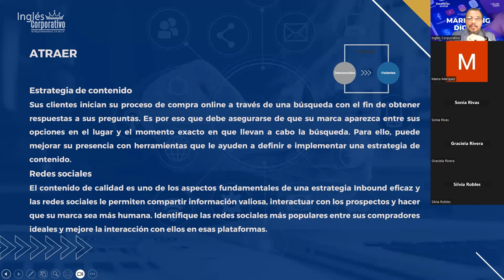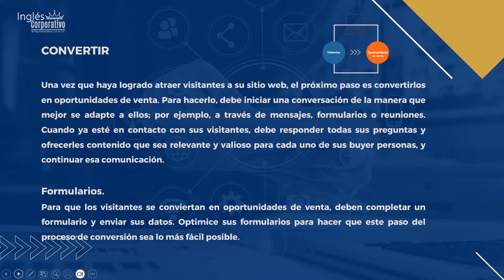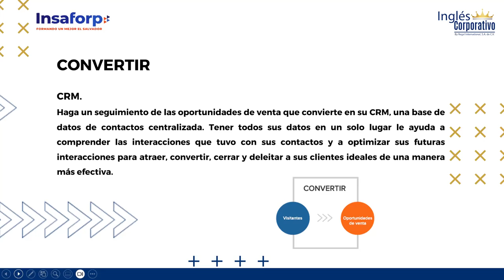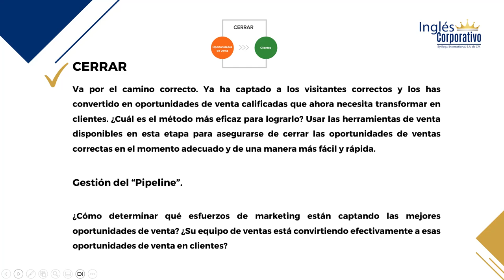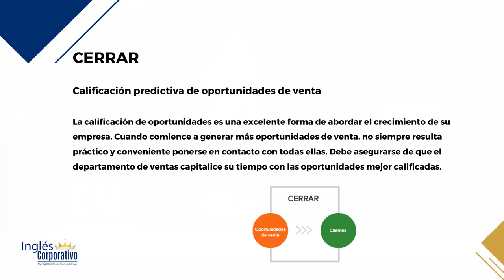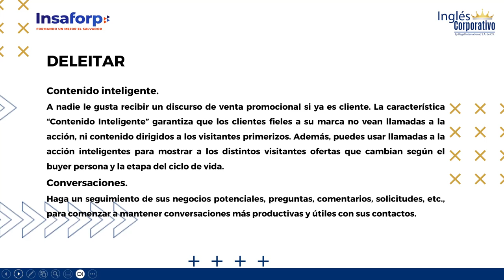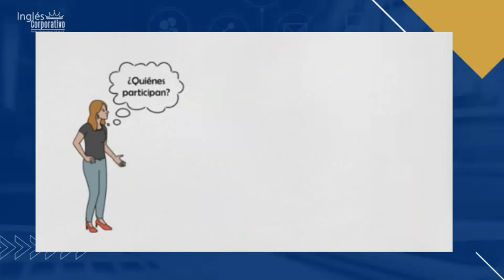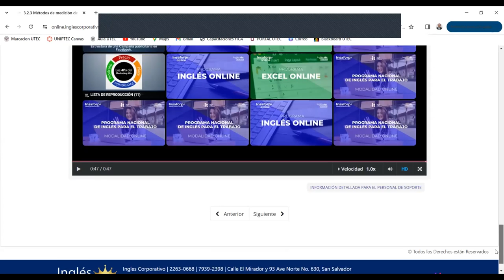SESION 15-08-11-2023-MARKETING DIGITAL-MKT01-8-9-PM-LEMUS-INBOUND CONVERTIR CERRAR DELEITAR